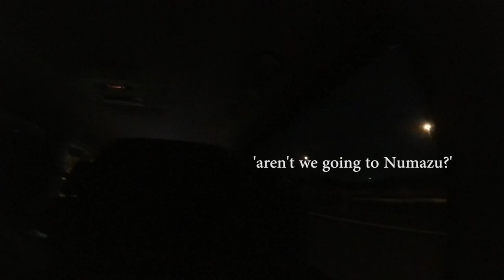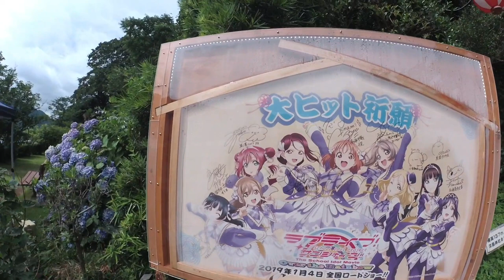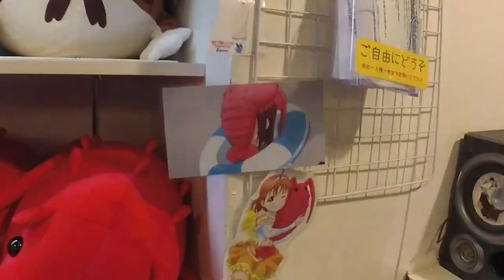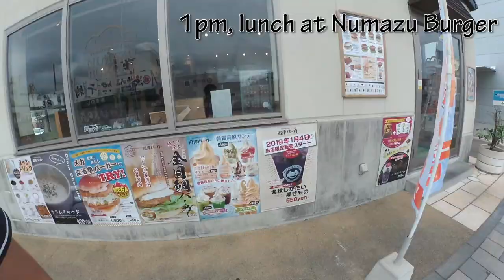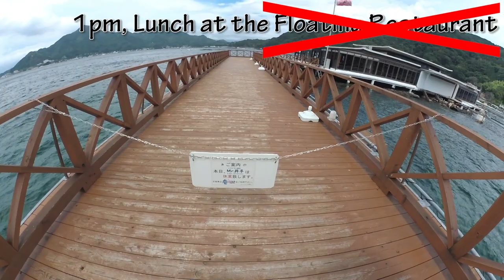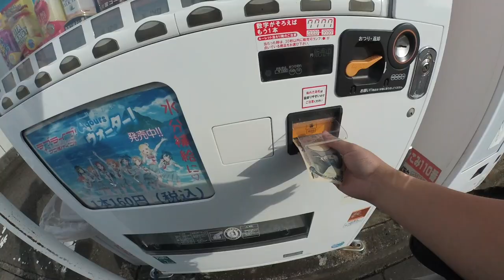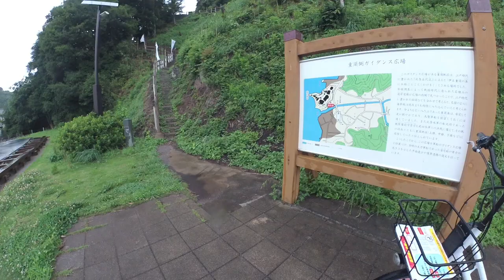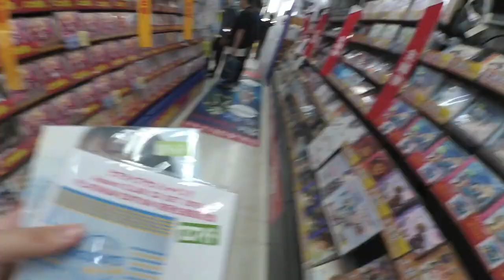A trip to Uchiura in Numazu - Home of Love Live! Sunshine!! - VLOG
So I was out of Hong Kong during the past week, to visit a small fishing village called Uchiura in a countryside city of Japan called Numazu.  With no ulterior motive-  oh who am I kidding, obviously it was to visit all the locations from Love Live Sunshine.

Uchiura and Numazu is such a beautiful town and city, with an amazing coastline (and also a view of Mt Fuji on a good day).  My legs were completely dead by the end of the trip (and still are, I literally just landed last night), from all the cycling and running that was done there.

(Error: Each time 'Uchiura Bay' is mentioned, it is actually supposed to be just 'Uchiura'.  'Uchiura Bay' is someplace completely different.  Whoops my bad.)

I should probably get a better vlogging camera, cuz this one has no stabilisation at all.  But I'm too broke from buying stuff on this trip.

Trip summary:
Day 1: Narita Airport (Tokyo) to Awashima Hotel (Uchiura)
Day 2: Exploring Awashima and Numazu city
Day 3: Exploring and cycling around Uchiura
Day 4: A bit more cycling around Uchiura in the morning, and back to Tokyo
Day 5: Exploring Akihabara